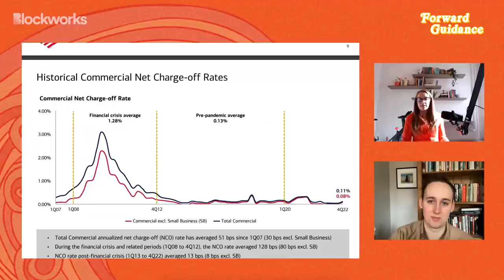The Big Bank Deep Dive | Alex Gray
As big banks start to report their earnings, Jack turns to banking specialist Alex Gray for insight. Gray taps her prior experience both as a commercial banking underwriter and as a senior analyst of large cap banking stocks to glean insights from the fourth quarter reports of JPMorgan Chase & Co ($JPM)., Bank of America ($BAC), and Wells Fargo ($WFC). Gray navigates the delicate balance between loan growth and credit quality, evaluates the cumulative effect of the Federal Reserve’s rapid rate hikes on the profitability and balance sheets of the nation’s largest money centers. As disclosed in the interview, Alex Gray currently serves as the director of finance for Blockworks.

Timestamps:
00:00 Intro
00:59 How To Value Bank Stocks
03:10 Bank Profitability When Interest Rates Are At Zero
10:07 How To Measure Credit Losses
14:09 Commercial Lending Is In A New Bull Market
21:17 The Importance of Collateral
26:20 Permissionless Ad
33:55 Current Default Rates Are Low (But Rising)